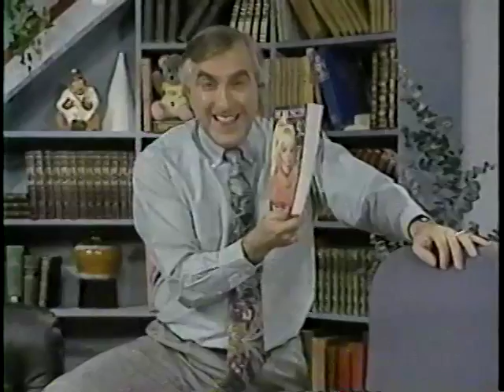JoJo and Gilles Lapointe.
Talk show on TVA Network with Gilles Lapointe.